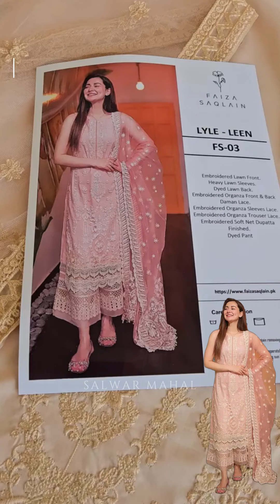Embroidered Lawn Suits in Dubai | Material Video | SALWAR MAHAL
Watch full material video of this stunning Pakistani pure lawn suit online in Dubai at SALWAR MAHAL.

✅ Free Delivery in UAE & Sri Lanka
✅ Worldwide Shipping